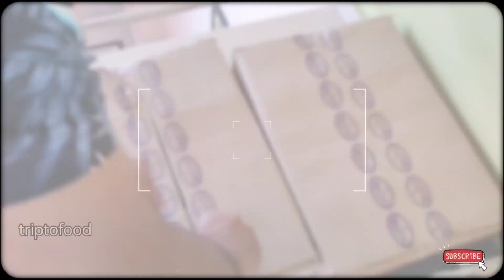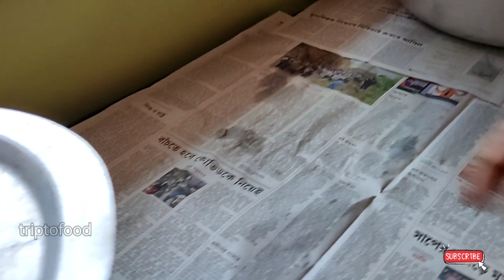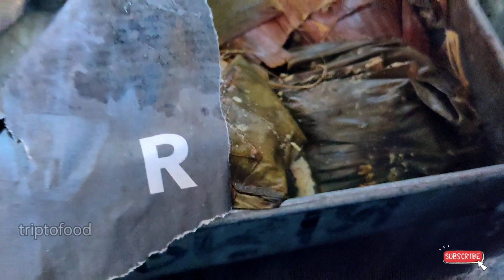🐥Koi Aane Wala Hey || Baby Shower Vlog || Godh Bharai Rasam || সাধ ভক্ষণ || Triptofood